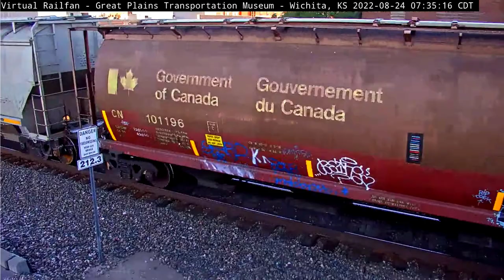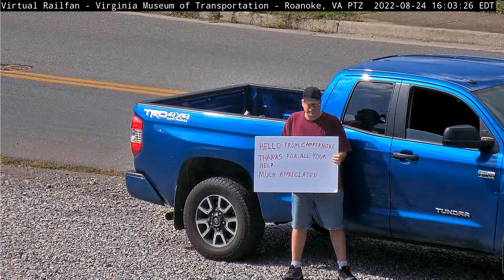A RENTAL “BOING”! SANTA FE CABOOSE, TRIPLECROWN TRAILER, 2 NUCLEAR COFFINS & MORE! 8/23&24/2022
It’s great to be a Railfan!
Music:  “The Slow Rabbit” by Nat Keefe & Hot Buttered Rum